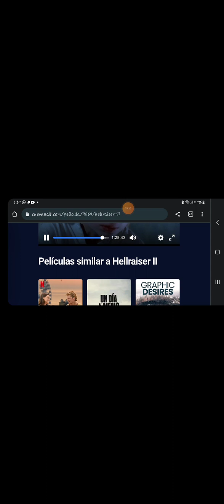Hellraiser 2 1988 Pelicula Español Completa De Latino Parte 7(4)